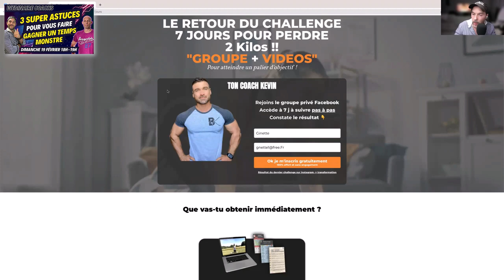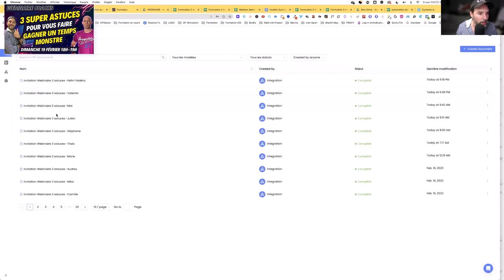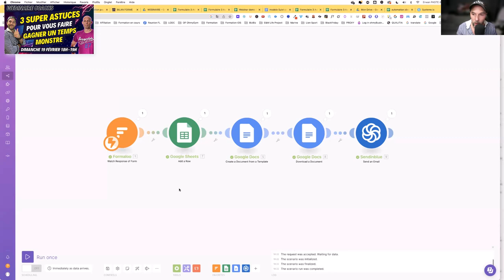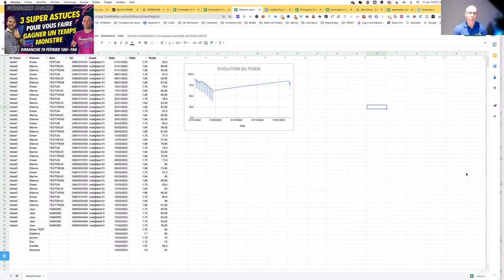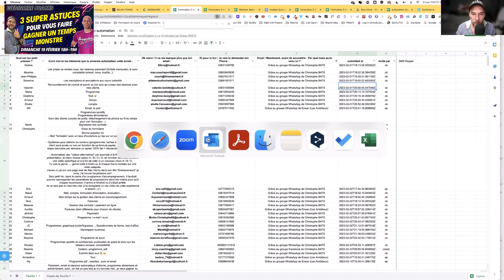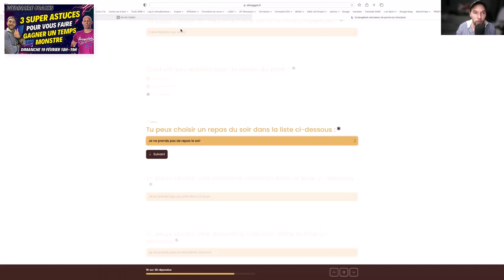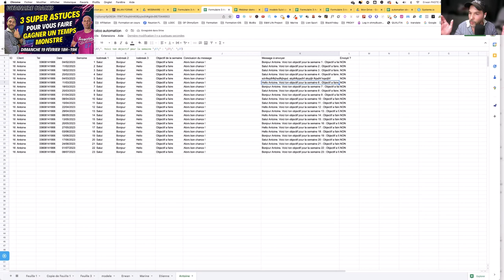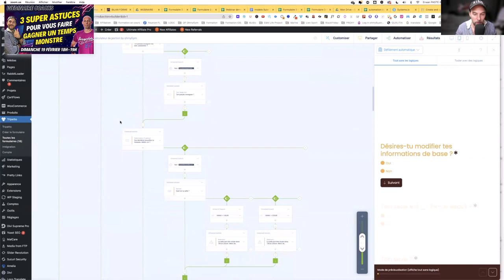3 ASTUCES POUR GAGNER UN TEMPS MONSTRE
Imaginez si vous aviez la possibilité de rendre automatique vos ventes sur internet, l'envoi de vos factures/contrats à signer aux clients, vos plans d'entrainement personnalisés, vos SMS de rappels de séance, ..., pour moins de 50€/mois !

Combien de temps gagneriez-vous par semaine ?

Préparez-vous à gagner plus en travaillant moins, car dans ce webinaire  #01-2023, Erwan PASTE vous livre comment faire.

Envie d'apprendre à automatiser et gagner un temps monstre avec Erwan PASTE ?